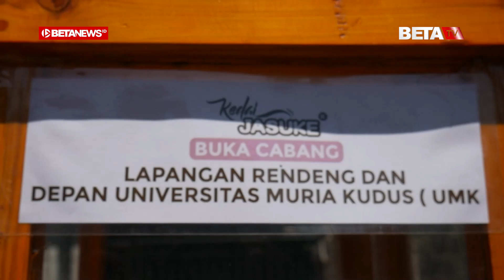Jasuke Kampus, Jajanan yang Lagi Ngehits di Depan Kampus UMK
BETANEWS.ID, KUDUS - Di depan Universitas Muria Kudus (UMK), terlihat beberapa penjual jajanan yang ramai dikerubuti pembeli. Salah satu gerobak yang ramai itu adalah Jasuke Kampus. Di lapak berwarna kuning itu, seorang pria terlihat begitu cekatan menyiapkan pesanan pembeli. dia adalah Rikat Khoirul Umam (20), Penjual Jasuke Kampus.

Rikat menjelaskan, usaha yang dirintis 12 Maret 2021 lalu itu kini sudah banyak diminati warga dari semua kalangan, mulai dari anak-anak hingga orang tua. Setiap harinya, ia bisa menjual hingga 100 cup, atau habiskan bahan baku jagung sebanyak 25 sampai 30 kilogram.